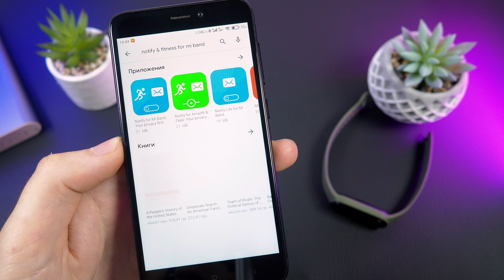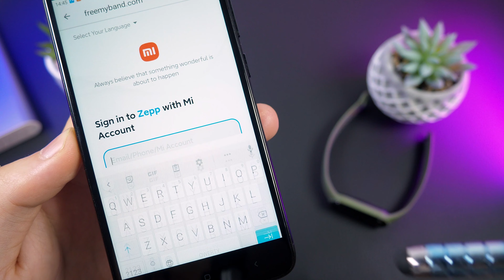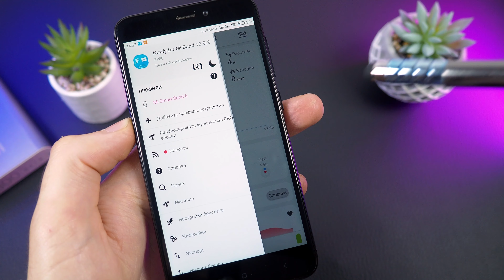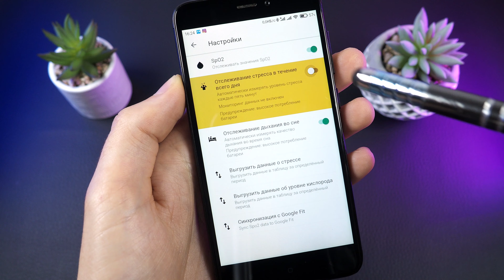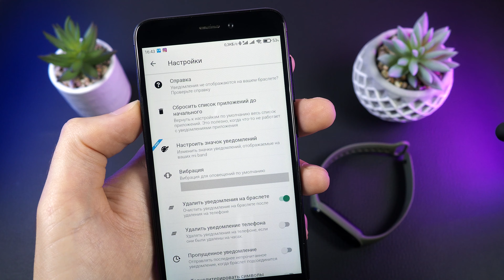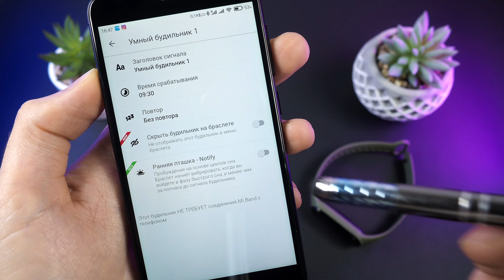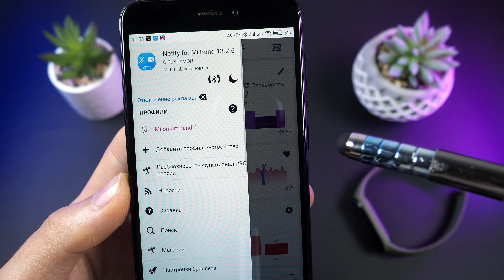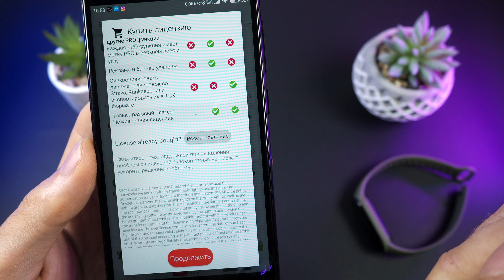ТЕПЕРЬ MI BAND 6 ЛУЧШИЙ ФИТНЕС БРАСЛЕТ ЗА СВОИ ДЕНЬГИ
В этом видео мы прокачаем Mi Band 6 и сможем получить функцию постоянного измерения кислорода в крови, повышенную энергоэффективность до 20 дней, увеличенный шрифт в сообщениях, а также откорректируем измерение шагов и дистанции. Все это будет возможно при установки приложения Notify fitness for Mi Band при отказе от стандартного приложения mi fit.

РЕМЕШКИ ДЛЯ MI BAND 5, 6
Силиконовые